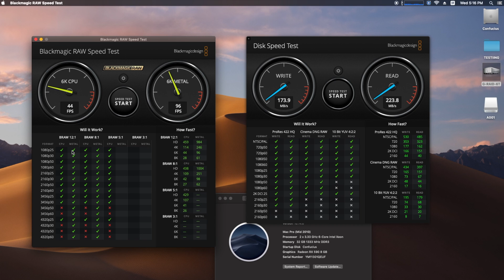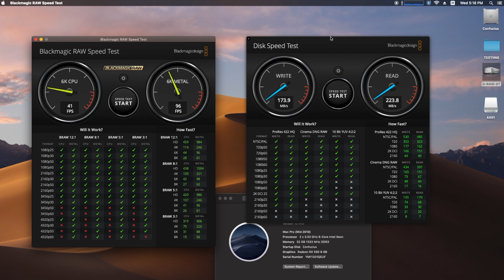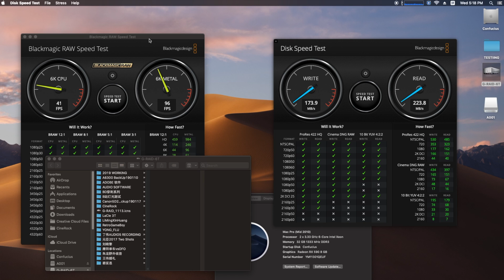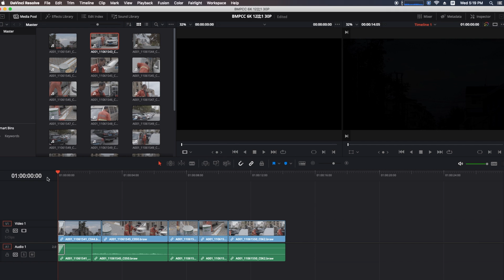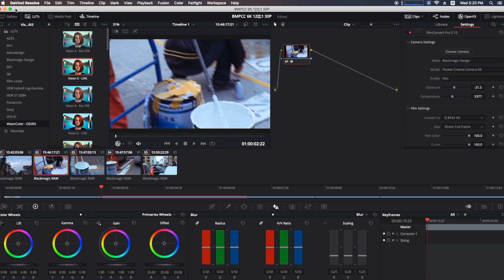BMPCC 能处理BRAW素材RX590以及电脑配置参考